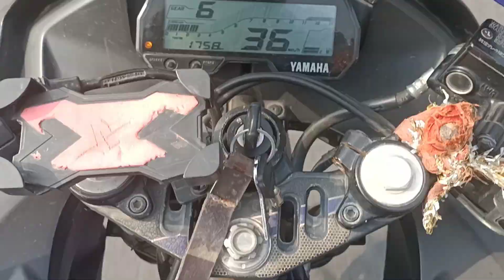31 December 23